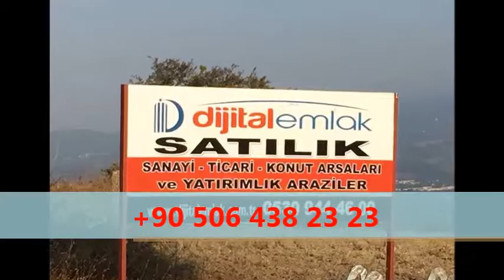ÜSKÜDAR TABELA - TABELACI